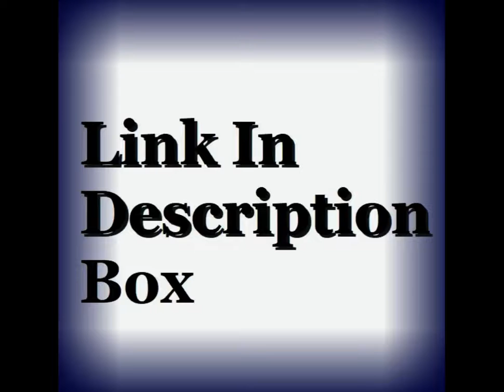Jacob Moran Biography, Wiki, Age, Relationships, Net Worth, Image & Latest Update